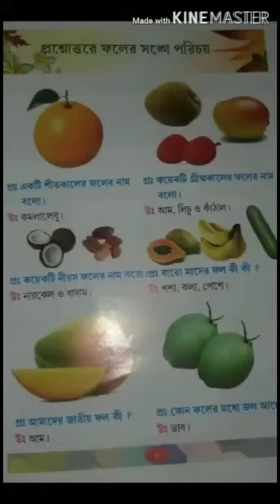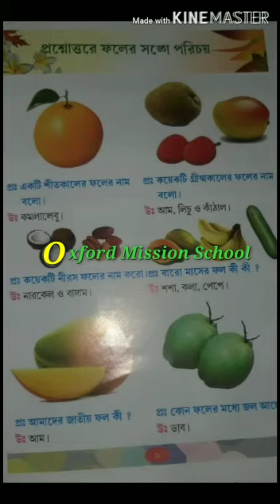Oxford Mission School, LKG ,04/05/2020